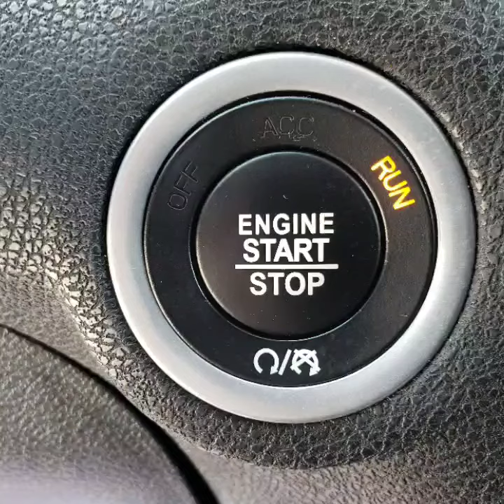2018 Chrysler 300S AWD